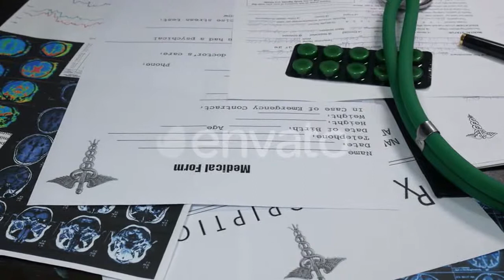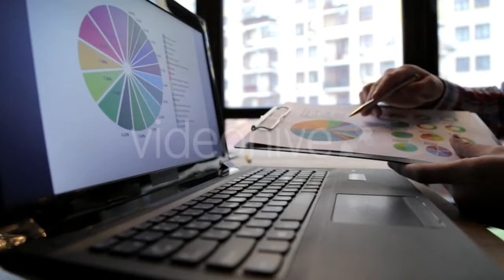Injection By Doctor In Hospital - (medical) Stock Footage | Mega Pack +40 items